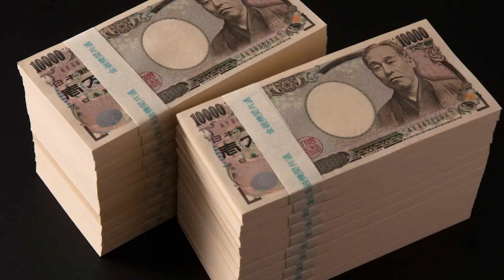【花魁はツンデレ!?】「遊郭」吉原の歴史と花魁の実態【おいらん】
暁星小中高、慶應義塾大学卒業後、東京海上火災保険勤務。
思うところあり教員の道へ。
その間慶應義塾大学大学院、東京大学研究所で学ぶ。
現在、学校法人武蔵野学院理事長、武蔵野学院大学学長・教授、武蔵野短期大学学長。
関心領域は「思想・政治学・経済学・キャリア教育等」。一方母方は天照大神から続く神道の家柄、神戸・生田神社、京都・下御霊神社は直系先祖の創建。

とは言いつつ、メディア等の表面では思い込みしやすい身近な問題について、「そもそも」の視点からお伝え出来ればと考えております。
学術や神道、時事ネタから大好きなプロ野球まで等々、様々なテーマのそもそもを「フォーミュラ（方程式）」というスタイルで解き明かしたいと思いますので、どうぞお気軽に聞き流して、家事や通勤・通学のお供としてご活用いただければ幸いです。